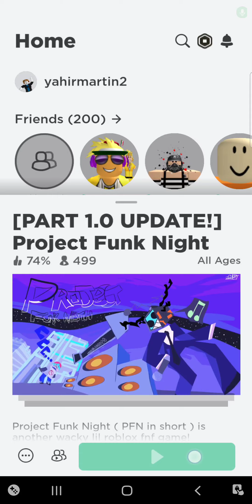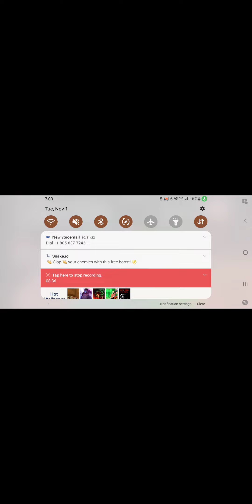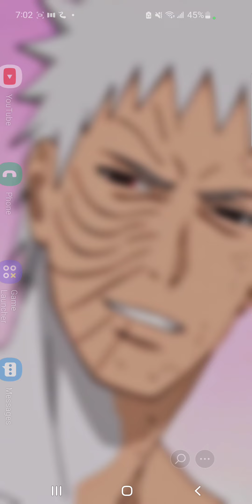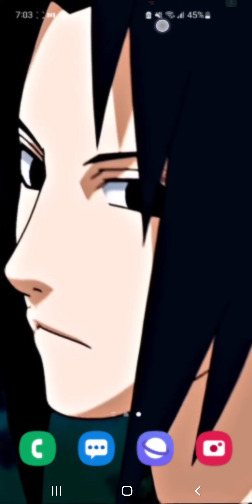November 1, 2022